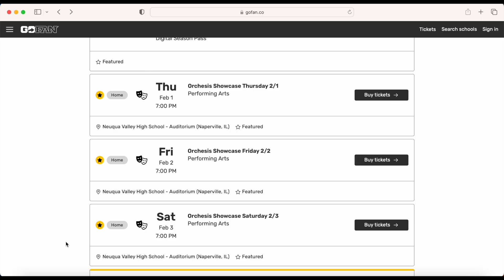1.26 Orchesis Showcase